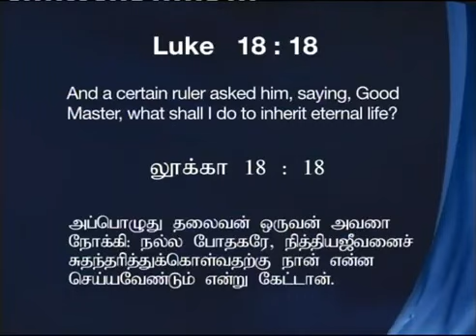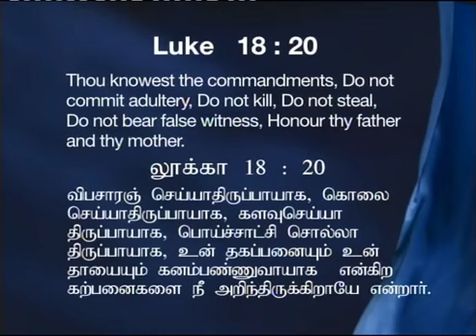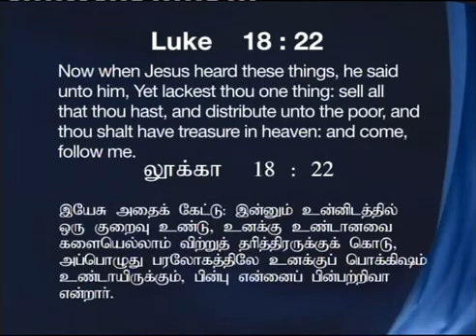Are you ready to inherit eternal life? | Luke 18:18 | Joshua Daniel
Message given in HQ 10/02/13 Part - 2